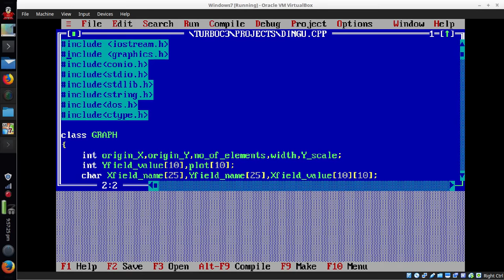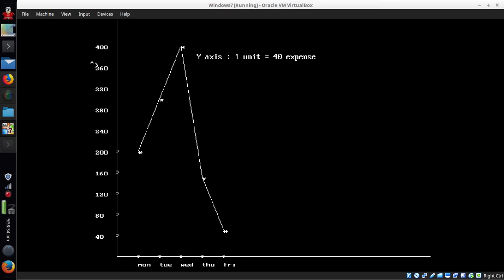Bar Plots and Line Plot | Program in C++ using graphics.h | Graphing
Using C++ and graphics.h to plot bar graph and line graph plots.
This was done as part of my High School CS Project.